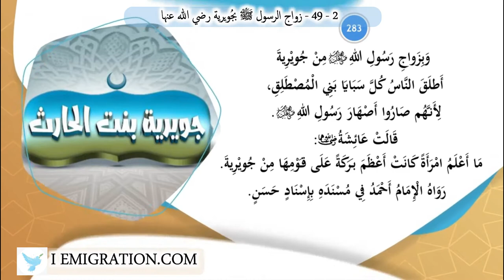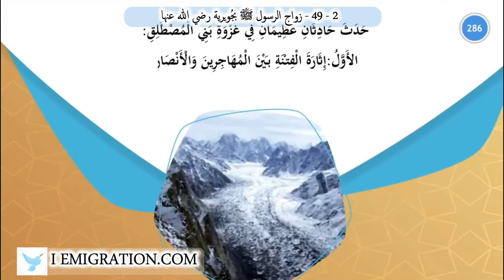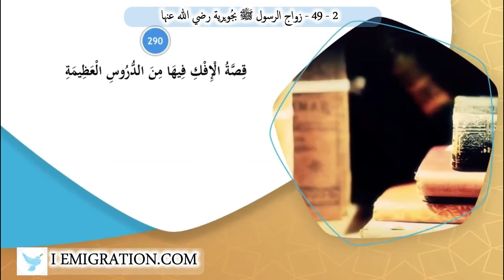49 2 زواج الرسول ﷺ بجُويرية رضي الله عنها